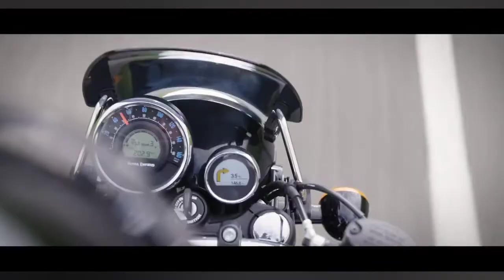RE classic 350 next gen 2021| Digital instrument cluster, engine and chassis